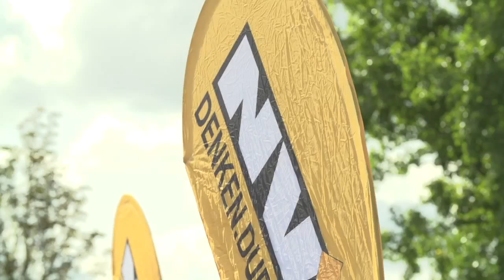Izegems feest voor Geert Bourgeois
Op 5 oktober organiseerde N-VA Izegem een groot feest voor Geert Bourgeois. Daarmee wilde de gemeente haar bekendste inwoner eren nu hij Vlaams minister-president is geworden. In de voormiddag was er een concert, gevolgd door getuigenissen van N-VA-toppers van vroeger en nu. Na de middag nodigde burgemeester Bert Maertens iedereen uit voor een gratis volksfeest. Geert Bourgeois was erg blij dat hij in de bloemetjes werd gezet, maar hij benadrukte ook dat het échte werk nu pas is begonnen voor hem en zijn regeringsploeg.